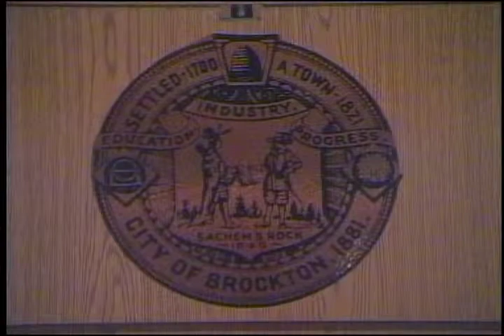Brockton City Council Meeting 5-27-14